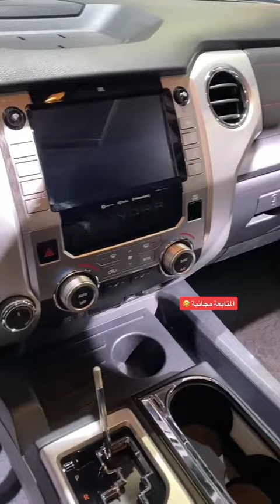Toyota Tundra 2021 Tdr pro